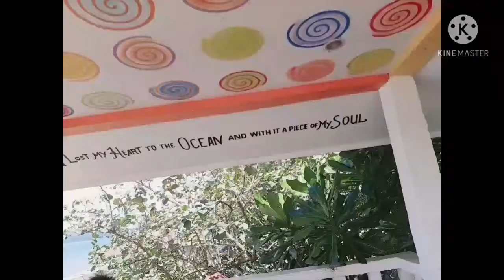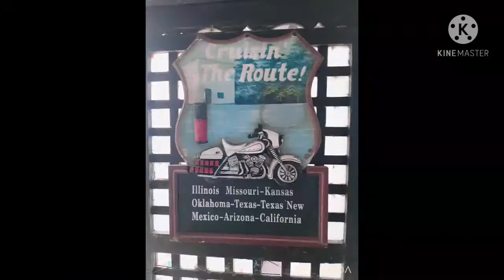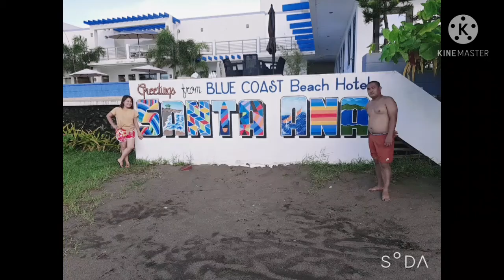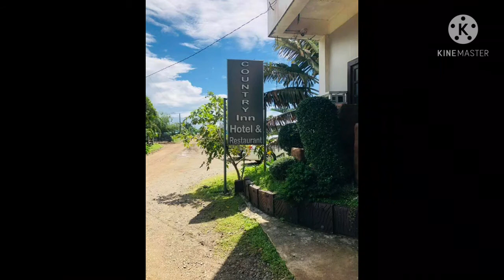Exploring Sta.Ana Cagayan/Blue Coast Beach Hotel Resort, Vlog#38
Exploring Sta.Cagayan/Blue Coast Hotel  Beach Resort/ ilove Cagayan /vlog#38